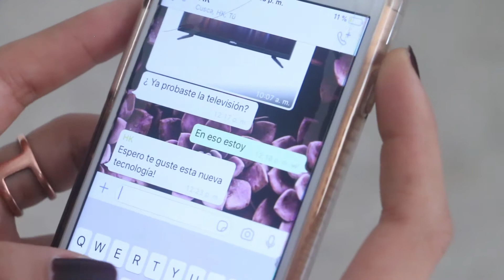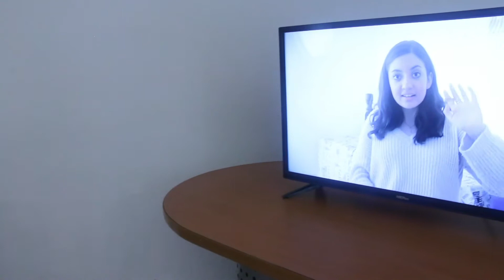Dirección para TV